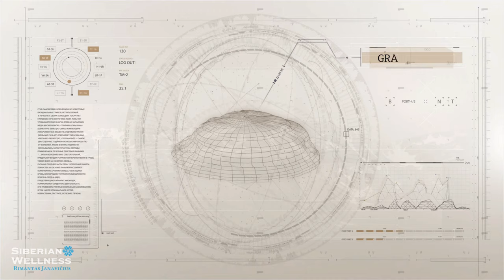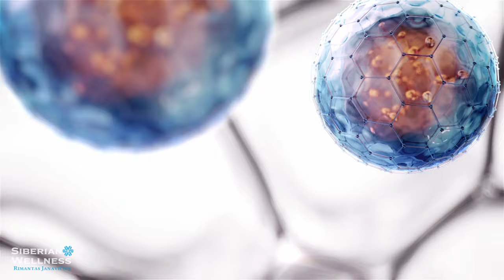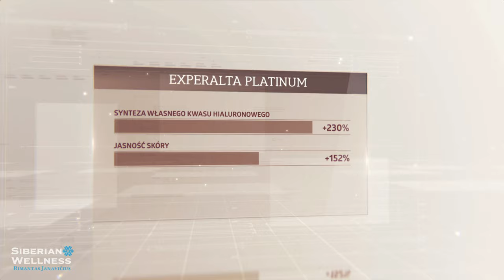Experalta Platinum. Skoncentrowane serum modelujące owal twarzy (po polsku)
Luksusowe serum, wzbogacone o ekstrakty z syberyjskiego cytryńca górskiego i mleczka pszczelego, regeneruje skórę, napina owal twarzy, uelastycznia i poprawia ogólną kondycję skóry dojrzałej. Rutwica lekarska, ałtajska huba brzozowa oraz glony morskie nawilżają skórę, nadają jej świeżego wyglądu, spłycają zmarszczki.
INNOWACYJNY SKŁADNIK X50 PHOTOGLOW
Poprawia kontur twarzy, przyczynia się do zwiększenia gęstości i grubości skóry, wygładza jej powierzchnię.
Nie zawiera siarczanów, parabenów, ftalanów, olei mineralnych, sztucznych barwników i substancji zapachowych. Nie testowano na zwierzętach.
STOSOWANIE
nanieść kilka kropel na czystą skórę twarzy, szyi i dekoltu, rozprowadzić równomiernie, delikatnie masując.